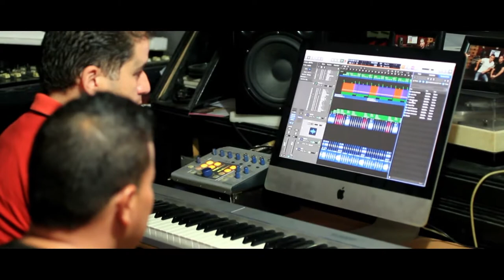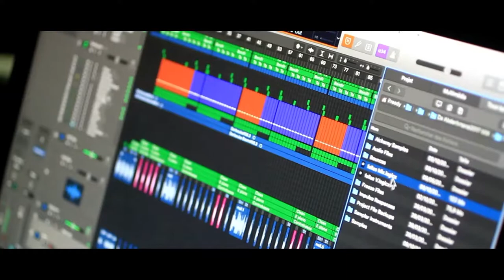RACHID CHABBI LGHIVAM 2018